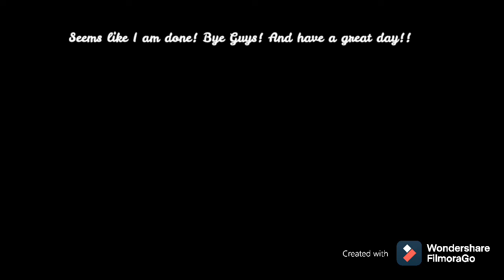Playing paint simulator for the second time!